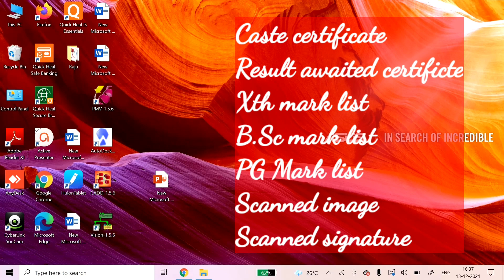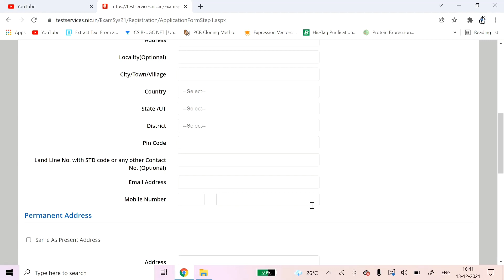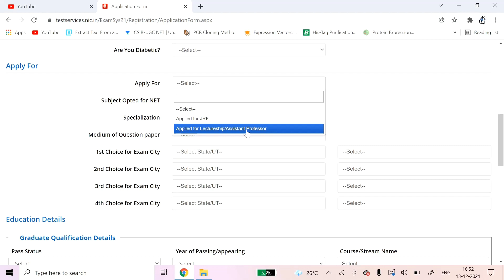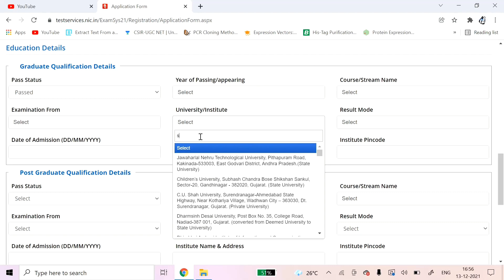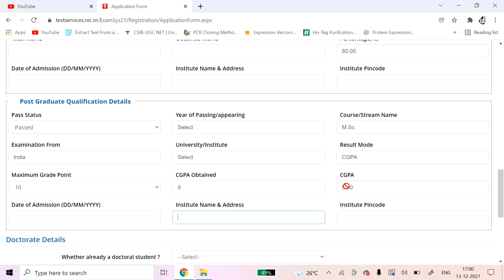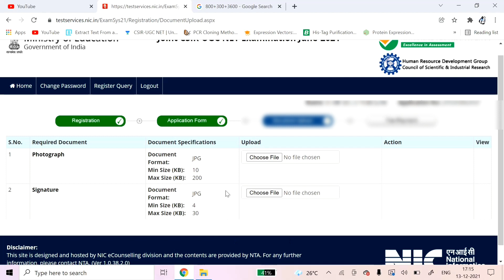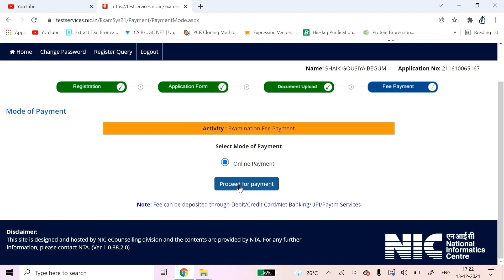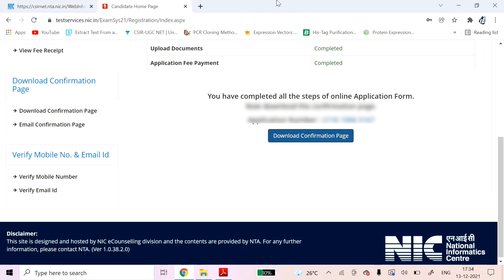CSIR - NET Online Application Filling process|| Step by Step In Telugu| Complete Guide| Live filling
hey guys
In this video, I have provided you information about how to fill online CSIR NET application easily at home, documents to be needed, and everything one should know about while filling the application process.